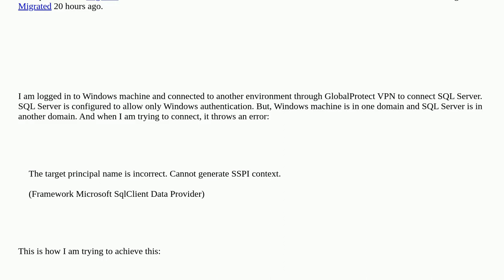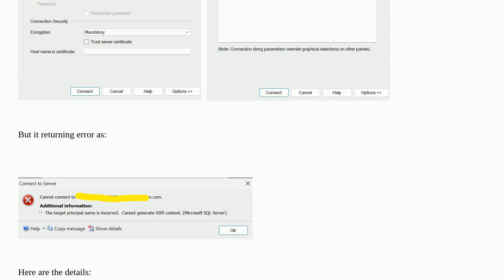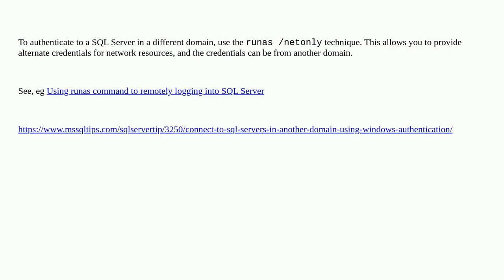Dba: Unable to connect to SQL Server using Windows authentication - "The target principal name is...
Unable to connect to SQL Server using Windows authentication - "The target principal name is incorrect. Cannot generate SSPI context"

A special thanks goes out to the community

  sql-server